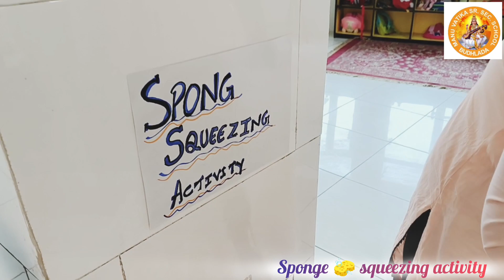sponge 🧽 squeezing activity for kindergarten